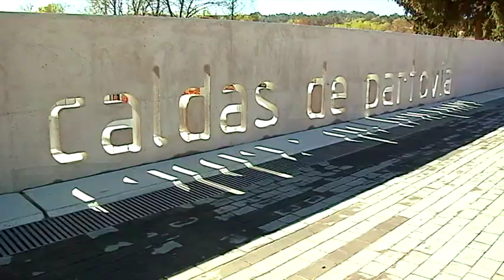El programa de tren de balnearios multiplicó por cinco sus usuarios 22 5 17